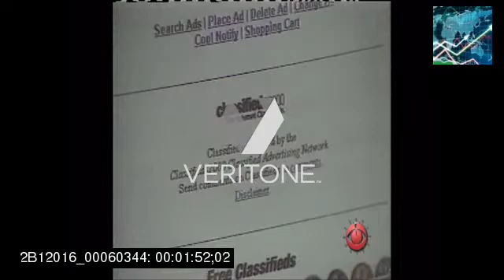Bill Gates Speech On Future Of The Internet (1997)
Bill Gates Speech On Future  Of The Internet (1990s)